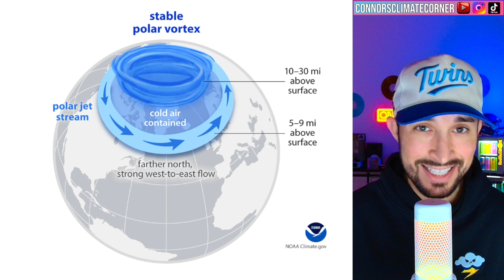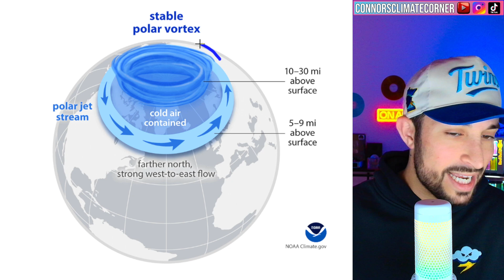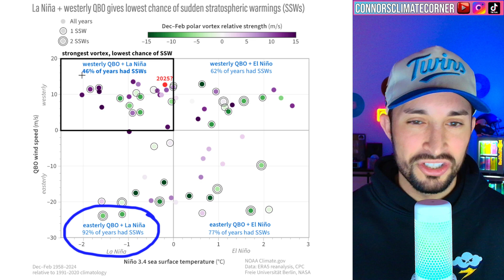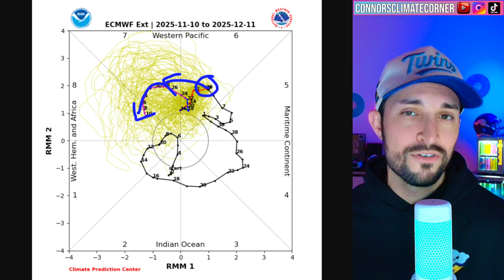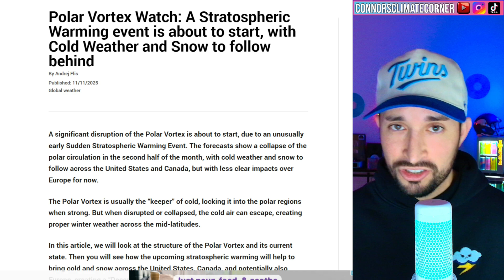A Polar Vortex Collapse That Could Change Everything - Here’s What’s Coming...